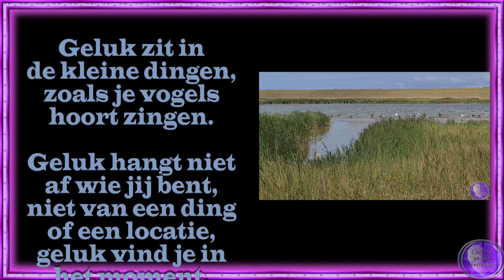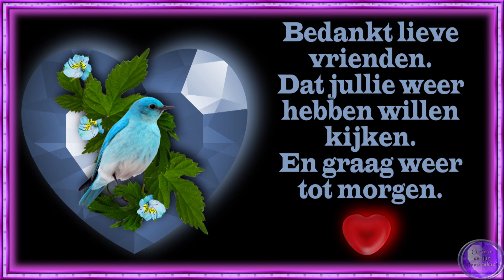do 28 juli Samen met Carin ontour #1533